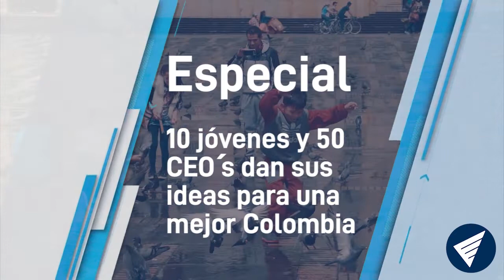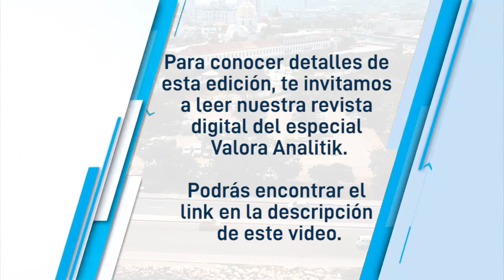Eric Flesch - Presidente Promigas y su visión en materia de tecnología e innovación.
En esta cuarta entrega del Especial entre jóvenes y 50 CEO y directivos de las principales empresas en Colombia,  Eric Flesch - Presidente Promigas, habló con María Camila Forero , sobre su visión en materia de tecnología e innovación.